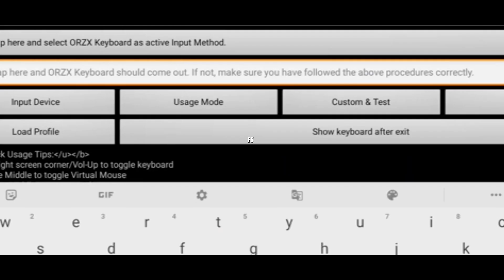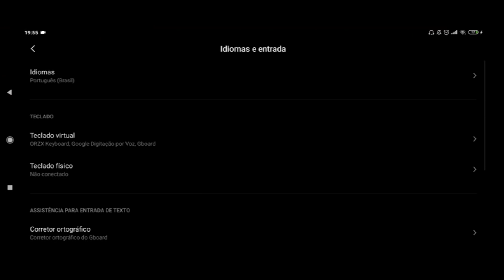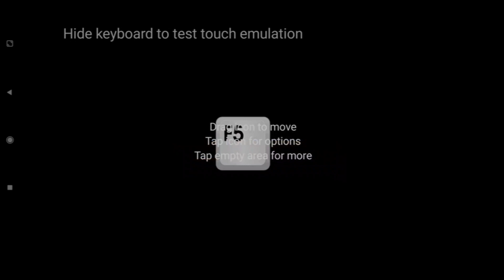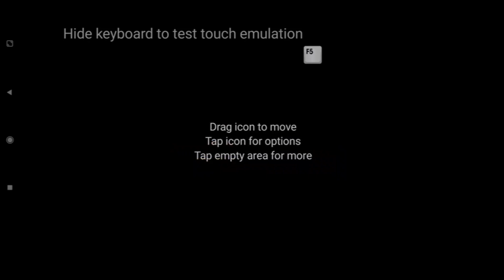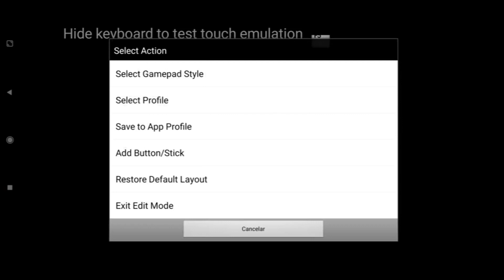FINALMENTE BOTÃO DO F5 no MINECRAFT PE(como ter o F5 no minecraft pe)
0:00 - Introdução
1:55 - Como ter o botão F5
6:42 - Fim, Deixa seu Like e inscreva-se no meu canal :D

_______ ________ __--___--_Deixa o like AIII👍